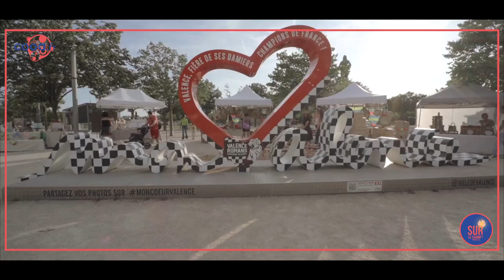Festival sur le Champ de Valence - Jour 3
REPORT  : Une troisième soirée de folie au Festival Sur le champ 🫶🏻avec les concerts de Groumpf, Puuluup, Lucie Antunes, TRINIX  🎤
Et pourquoi pas faire un petit tour au marché des créateurs du festival 🛍️ avant de venir assister à la dernière soirée « musique du monde »
🎶 TRINIX & Fafá de Belém : Emorio